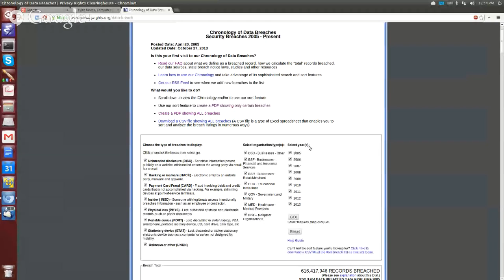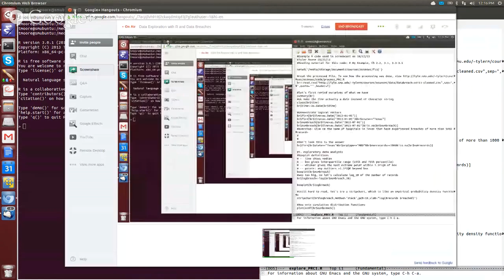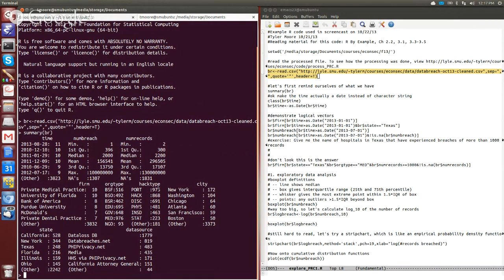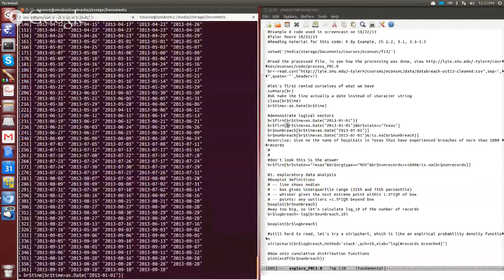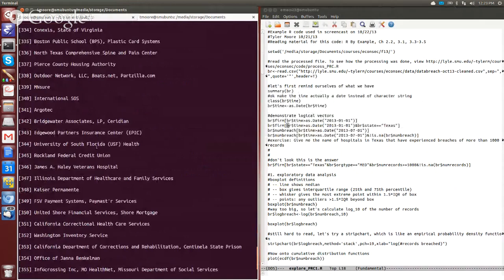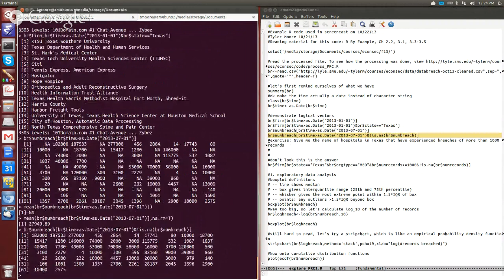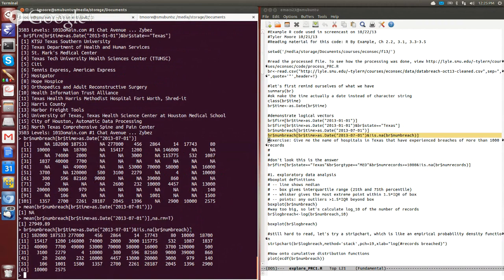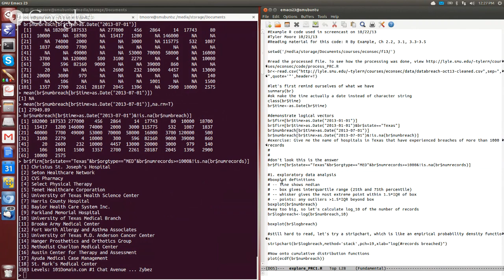Data Exploration with R: Intro and Data Frames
Data Exploration with R and Data Breaches